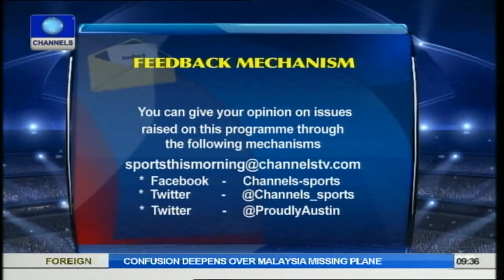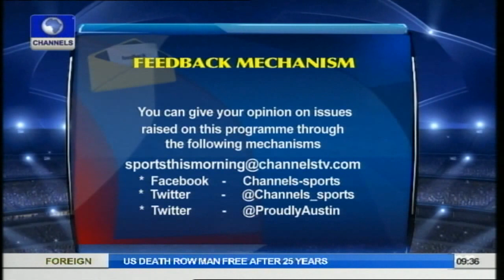11 Boxers To Represent Nigeria At World Youth Boxing Championship